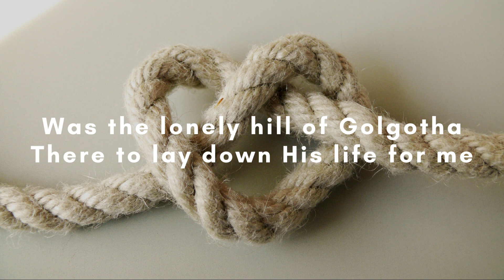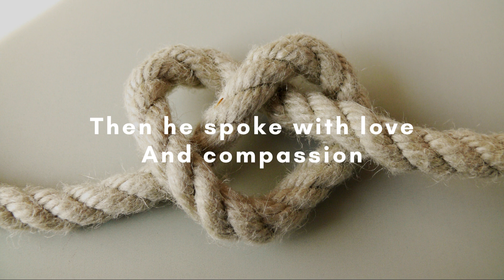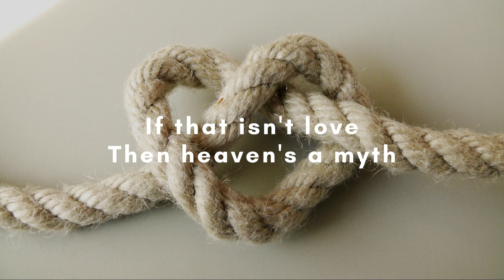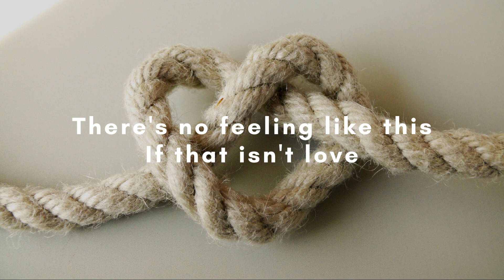If That Isn't Love by Treble In Paradise | Worth Testifying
It's all because of God's great love.